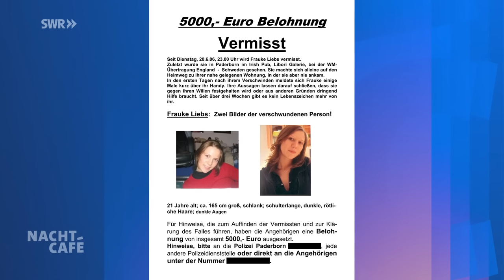Dem Geheimnis auf der Spur | SWR Nachtcafé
Ob Investigativjournalisten, Schatzsucher oder Personen, die ihrer mysteriösen Familiengeschichte nachgehen - unzählige Menschen begeben sich auf die Suche, Geheimnisse zu entschlüsseln.

Die Gäste bei Michael Steinbrecher:

00:00:00 Begrüßung und Vorstellung der Gäste
00:07:11 Christine Warncke - Kam einem Liebesbetrüger auf die Schliche
00:22:35 Ingrid Liebs - Ihre Tochter Frauke wurde ermordet
00:46:27 Britta Waizmann - Ihre Mutter verschwieg lange ihre Herkunft
00:59:43 Heinz-Peter Haustein - Sucht nach dem verschollenen Bernsteinzimmer
01:08:19 Andrea Würtz - Machte einen Pflegeskandal öffentlich

Dr. Christian Firus - Psychotherapeut